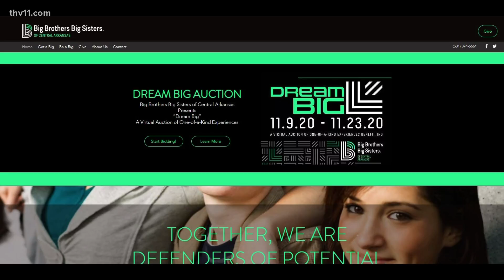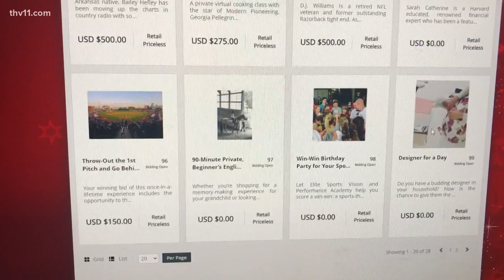Big Brothers, Big Sisters of Central Arkansas launches first ‘Dream Big’ online auction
You can help out an important cause by bidding on a dinner with sports celebrities, private concerts, and more!